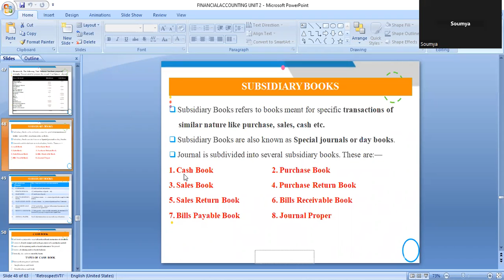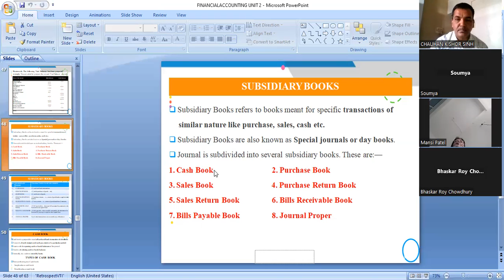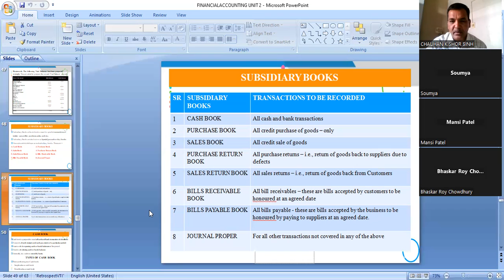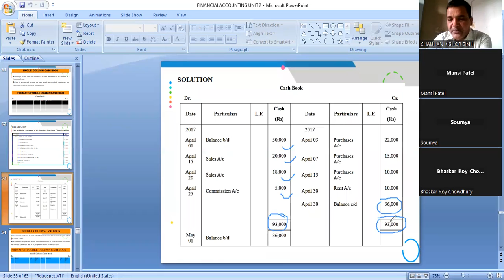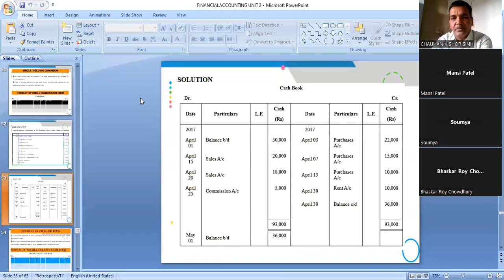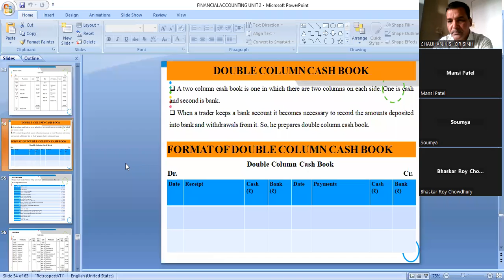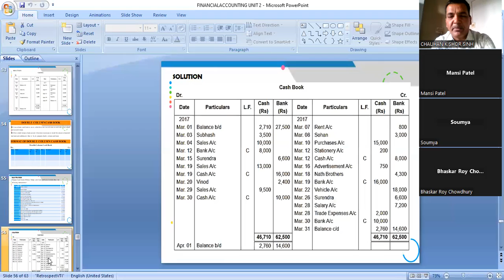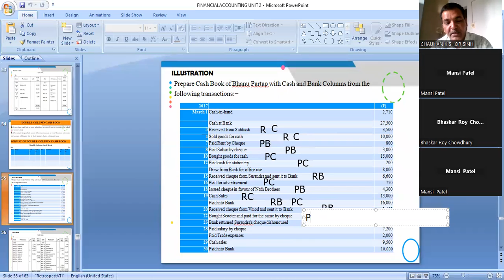SUBSIDIARY BOOKS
HOW TO PREPARE VARIOUS SUBSIDIARY BOOKS LOKE CASH BOOK, PURCHASE BOOK , SALES BOOK AND SO ON.